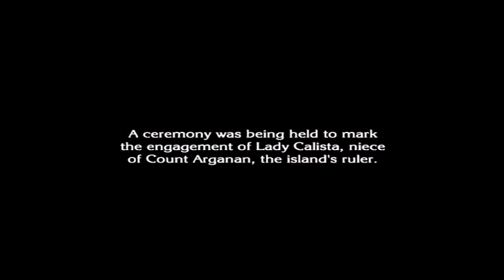The Last Story (Wii) - Chapter 4 Lazulis City